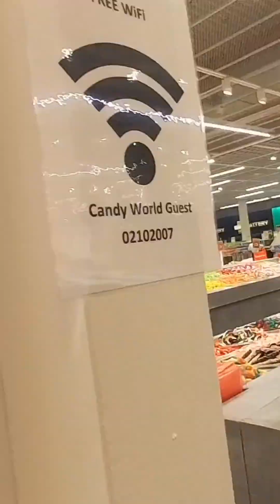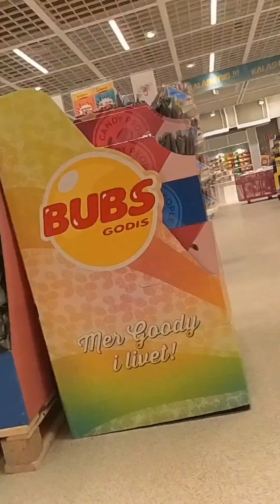Travel with Srilankan Artist / @ " Candy World Sweden" in Haparanda North Sweden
At Haparanda city Sweden . Biggest Candy Shop " Candy World Sweden"